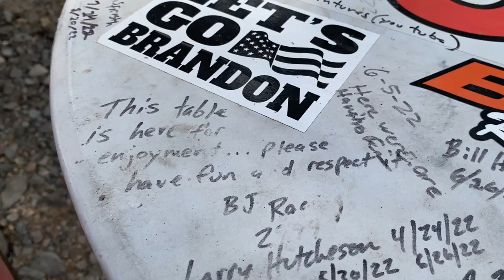Arizona Adventure Camping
We take a 10 mile ATV ride to a little know camp site situated right on the river. Each day we set out on an exploration to see what we can find hidden in the Arizona Desert.